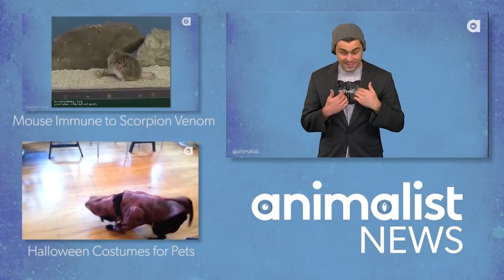US FDA Approval Cockroaches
The US FDA allows cockroaches to be used in food. I believe it's called cochineal.Would you eat cockroaches if they could prevent cancer and HIV?